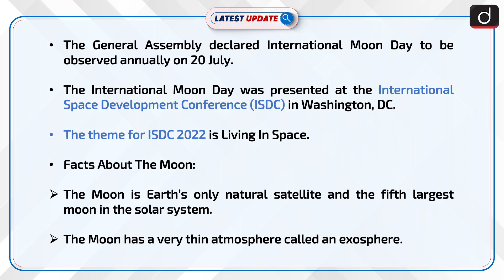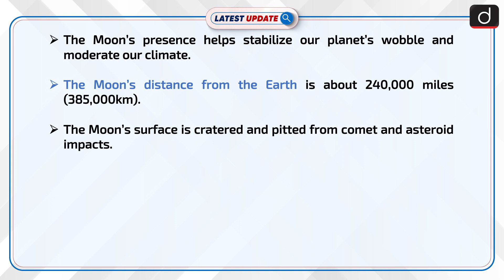International Moon Day: Latest update | Drishti IAS English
International Moon Day is observed annually on 20 July. The year 2022  will mark the celebration of the first International moon day. The theme for International Moon Day 2022 is Lunar Exploration Coordination & Sustainability.